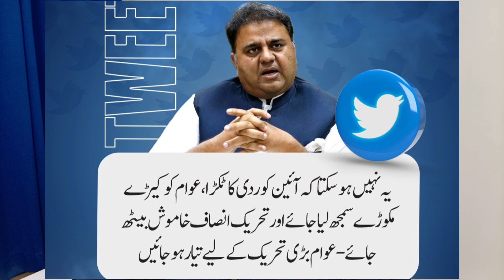معافیاں تلافیاں منت ترلے| الیکشن بخار| نون لیگ کی نئی چال| خان کیلئے بارودی سرنگیں| شہباز مشکل میں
Khalid Jamil is a journalist, has experience of 25 years in Print, Electronic & Digital Media and expertise on Political Economy, International Affairs, Defense & Strategic issues.